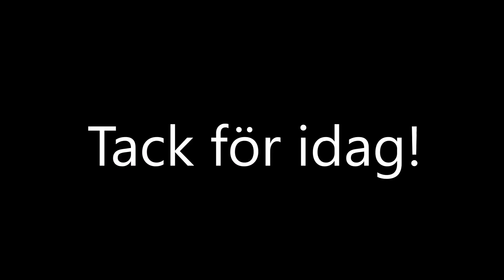Tjugoförsta december - derbyträningsjulkalendern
Det här är den tjugonförsta utmaningen i vår derbykalender! Varje dag fram till jul utmanar vi er att bli starkare derbyspelare! Lycka till!

I det här evenemanget kan ni tala om när ni gjort dagens utmaning och se när andra har gjort det med!

Presentation av oss; Clara och Rebecka

Rebecka Schoffa
– Studerar till sjuksköterska
– Är yogalärare och driver Bee Loved Yoga
– Spelar derby/Är jammer i Nerike Knockouts

Varför är yoga bra för rollerderbyspelare?
Yoga finns i väldigt många olika former, det som är gemensamt är att det handlar om självhjälpstekniker. Att träna sinnet i meditation skärper fokusen på tracken. Att träna fysiska yogapositioner, asanas, gör dig som spelare rörligare samt ökar kroppskännedomen vilket är extra bra i närkontaktspel. Andningsövningar hjälper dig att andas igenom en hel match eller träning vilket ökar det viktiga syreupptaget och du kan prestera bättre i derby. Yoga i sig är ingen prestationssport utan en bra träning för att prestera i andra saker. Om du känner dig säker i din kropp har du större möjlighet att vara en bra lagkamrat.
Allt är möjligt!
//Jammer Queen Bee Bulta och Yogalärare Rebecka Schoffa

Clara Toll
- Studerar till fystränare på Örebro Universitet.
- Är personlig tränare och driver Clara Färdiga Gå
- Huvudtränare i Nerike Knockouts.

Varför är styrketräning bra för rollerderbyspelare?
Roller Derby är en tuff och krävande sport. Den ställer stora krav på spelarna, fysiska och psykiska krav. Genom styrketräning, med eller utan vikter, kan man bygga upp en grundstyrka som kommer underlätta för spelarna på tracken. Genom att bygga upp en styrka i kroppen skapar man också en förutsättning för att inte skada sig, samt att ha en snabbare återhämtningsperiod om man skulle skada sig. Roller derby är en tuff, krävande men rolig sport, för kvinnor som kan se ut på vilket sätt de vill. Det är det finaste med hela sporten.
// Huvudtränare Mord-Sith och Fystränare Clara Toll.